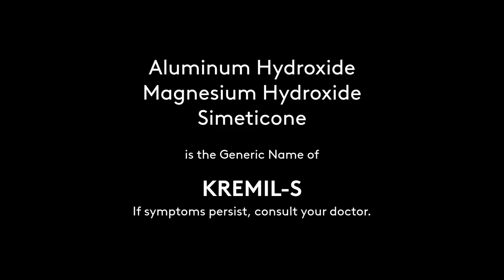Kremil-S Radio Commercial 2020 30s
DRPS Two Episode No. 339: Kremil-S Radio Commercial 2020 30s